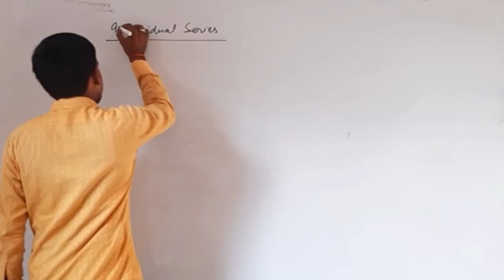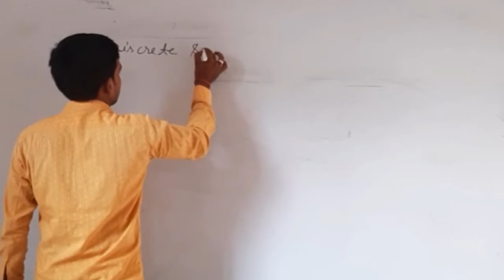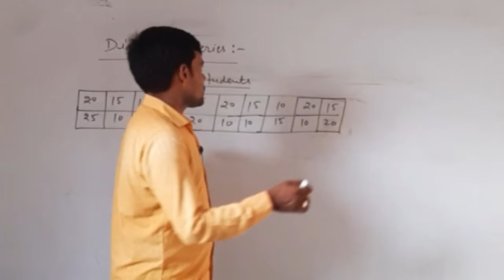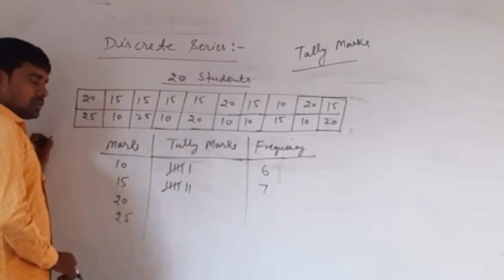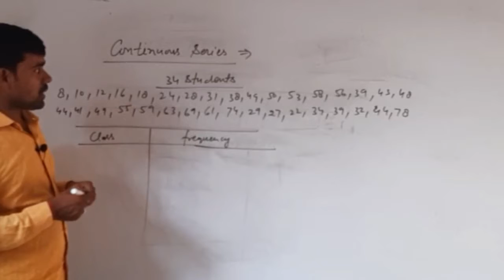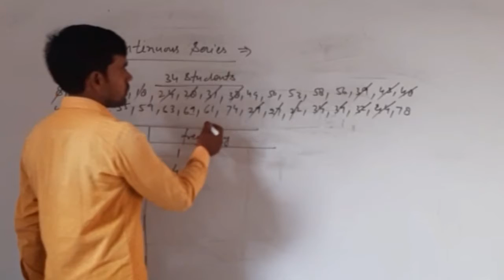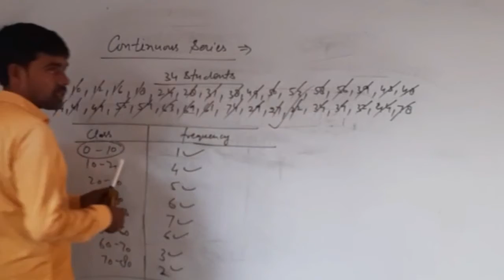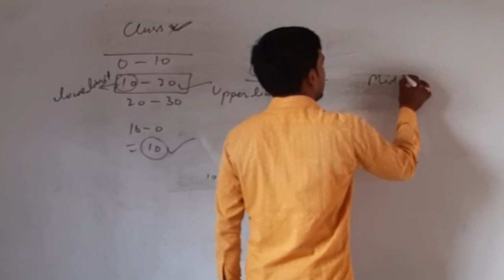Class 11th || Statistics For Economics || Individual, Discrete and Continuous Series